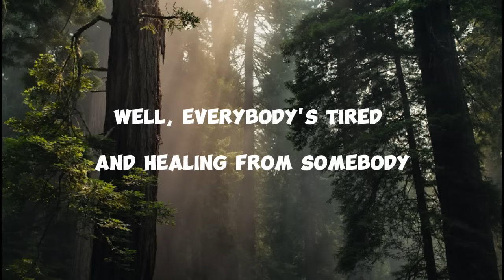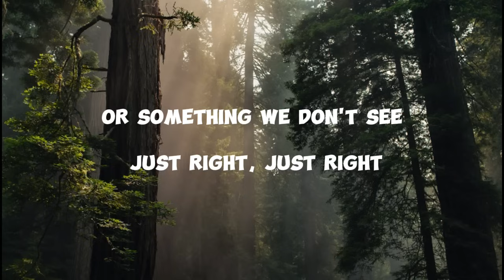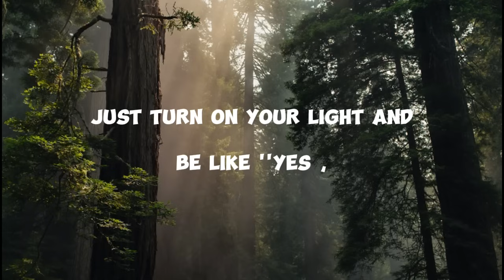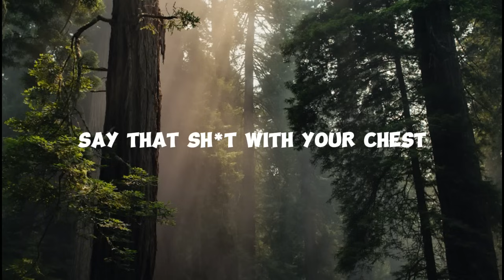Ariana Grande - Yes, and?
🎤 Lyrics: Ariana Grande - yes, and?
[Verse 1]
[Pre-Chorus]
[Chorus]
"Yes, and?"
"Yes, and?"
[Verse 2]
[Pre-Chorus]
[Chorus]
"Yes, and?"
[Bridge]
Why?
[Chorus]
"Yes, and?"
"Yes (Ooh), and?"